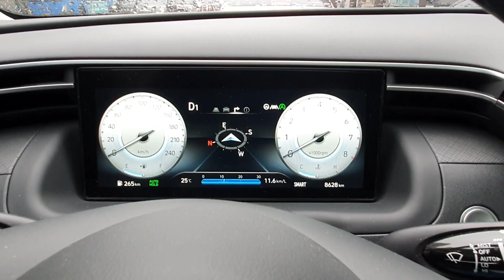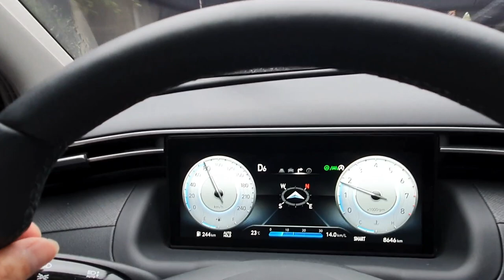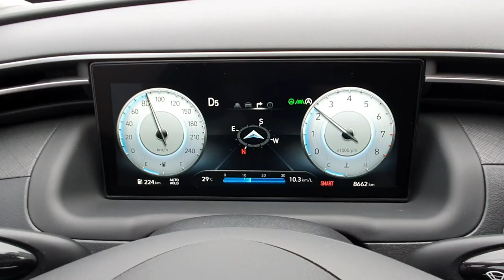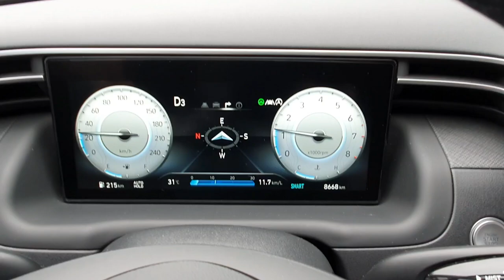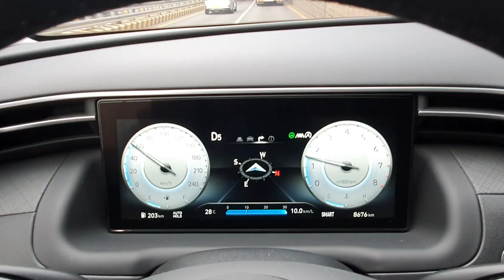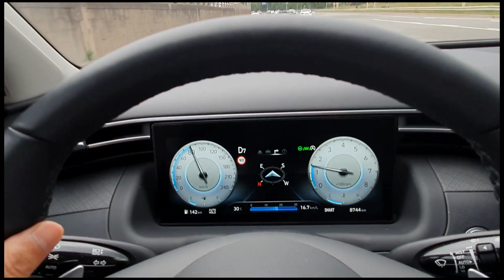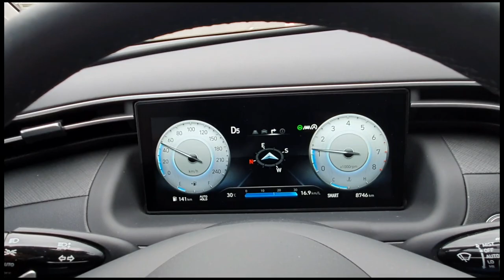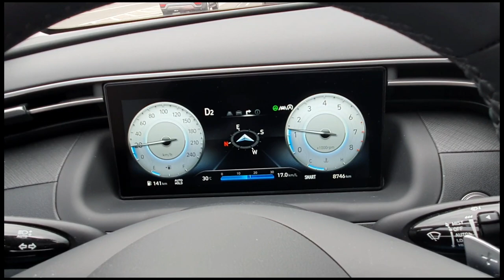[신형투싼 인공지능운전모드]더 올뉴투싼의 인공지능 운전모드는 무엇이며 어떤 것인가?,투싼 운전자에게 최상의 운전모드를 제공하는 AI운전모드,The all new TUCSON,AI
더 올뉴투싼의 운전모드에 대하여 알아본다.
 신형투싼에는 4가지 타입의 운전모드가 있다.
 이에는 에코모드,노말모드,스포츠모드,스마트모드가 그것이다.
 이에 대하여 하나씩 설명드리고 오늘 다룰 인공지능운전모드에 대하여 알아보고 설명드립니다.
 AI가 선택하는 운전모드는 무엇이며 어떤 것인지 보여주는 것이 오늘의 목적이다